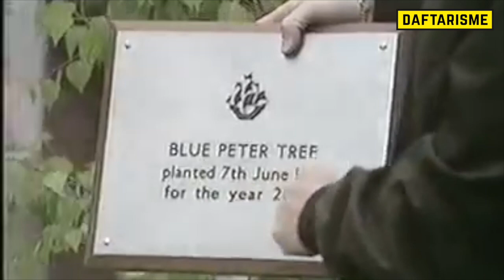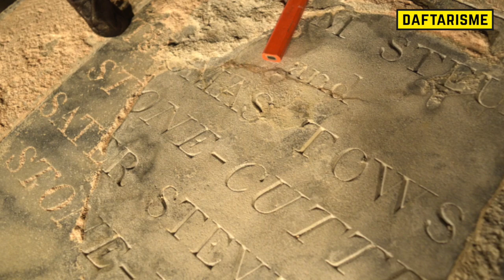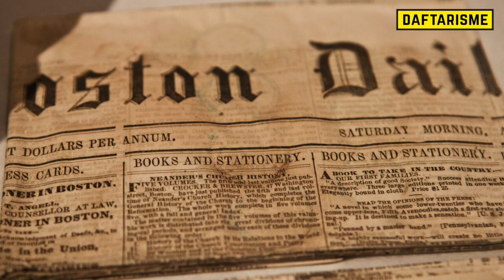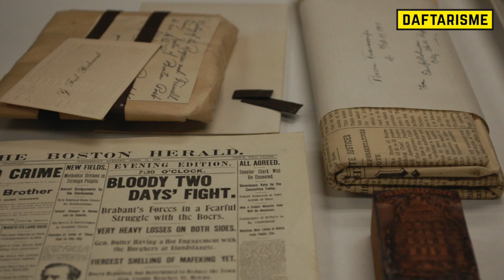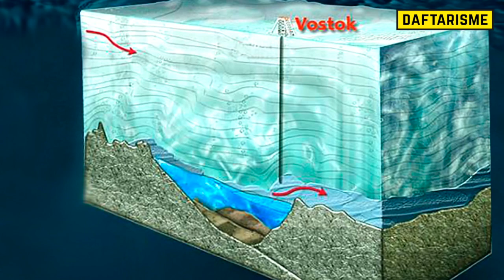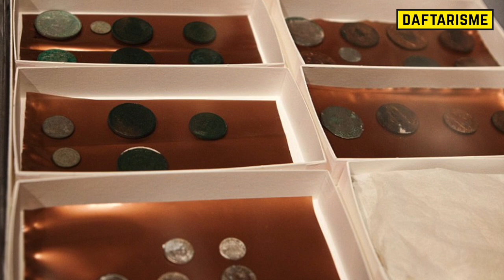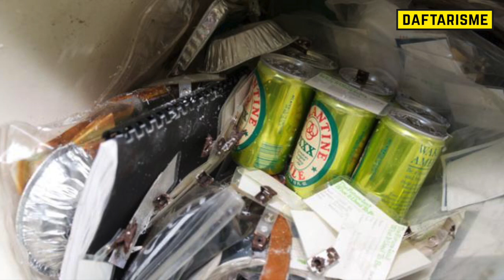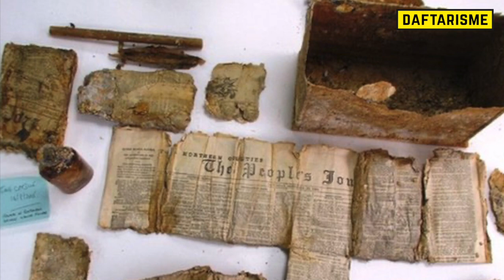Jangan diBuka Sampai Tahun 2957, Terpaksa diBuka ilmuwan yang Menemukan Terkejut Dengan isinya!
11 Penemuan Keajaiban Kapsul Waktu yang tidak sengaja ditemukan